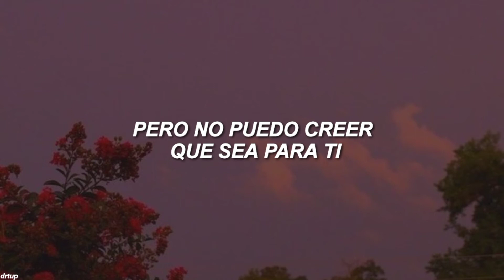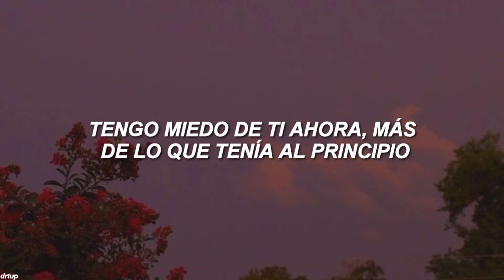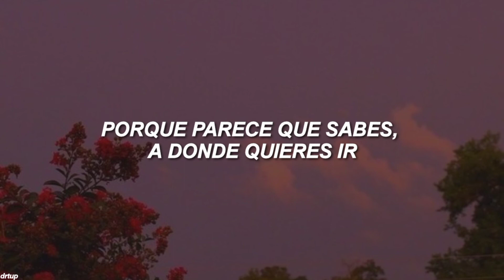Twenty One Pilots ; Formidable (sub español)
[Chorus]
You are formidable to me
'Cause you seem to know it, where you wanna go
Yeah, yeah, yeah, I'll follow you
But you should know I might be cynical towards you
But I just can't believe that I'm for you
Yeah, yeah, yeah, I can die with you

[Verse 1]
And I know that we just met
But could you take me everywhere you've ever been?
I wanna see it all, no surprises (Yeah)

[Chorus]
But you should know I might bе clinical, don't you tell
I won't break your heart if you can brеak my spell

[Verse 2]
Fast-forward thirteen years now
Don't know what it was, but somehow we played it out in reverse
I'm afraid of you now, more than I was at first
And I know you just left, but can I take you everywhere we've ever been?
[Chorus]
I'm just worried my loyalty will bore you

-Este vídeo está hecho con fines de entretenimiento, no se gana ni se ganará dinero con este contenido.